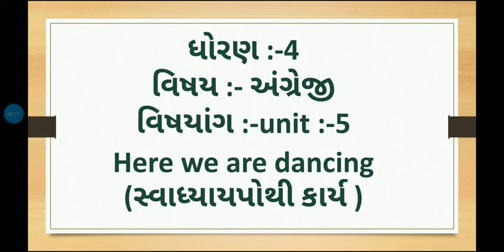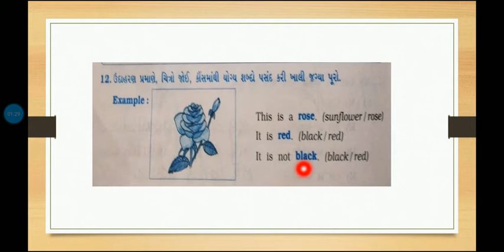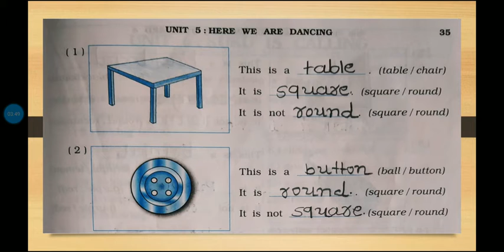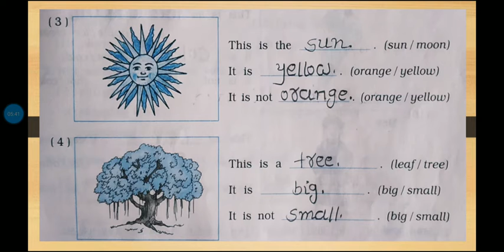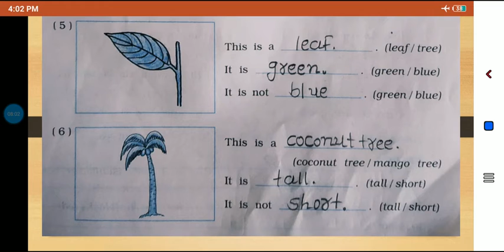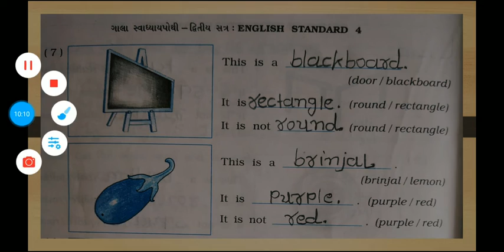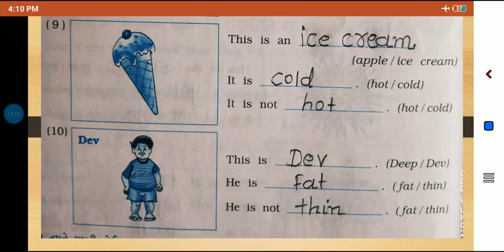std:-4, english (sem:-2) unit:-5, here we are dancing (સ્વાધ્યાયપોથી કાર્ય )